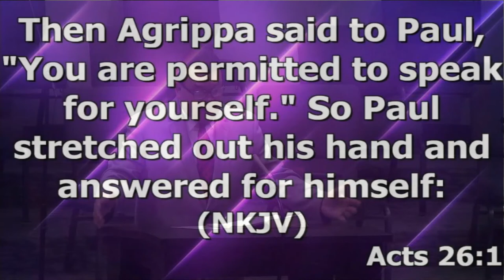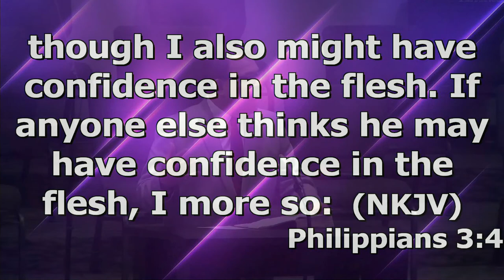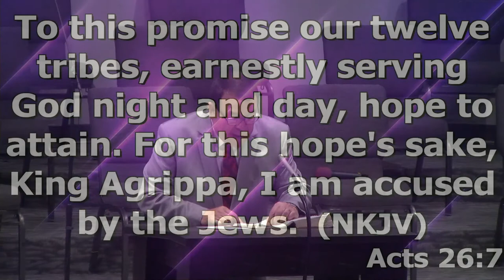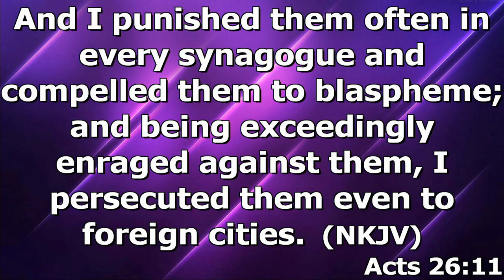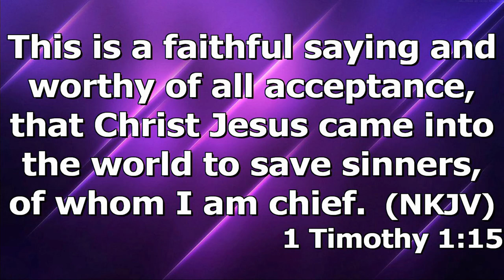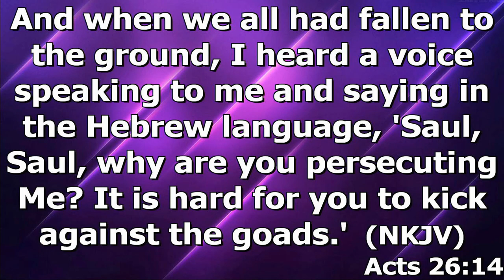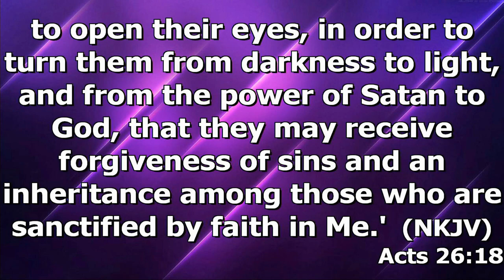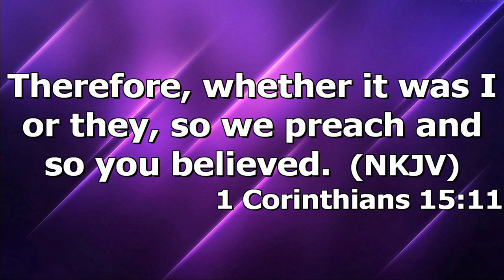"Paul's Testimony" by Pastor Michael Franklin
Pastor Michael Franklin's message "Paul's Testimony" was recorded, Sunday morning July 25, 2021, at Rye Hill Baptist Church - Fort Smith, Ar. Enjoy the message and may God Bless.

Acts 26:1-18